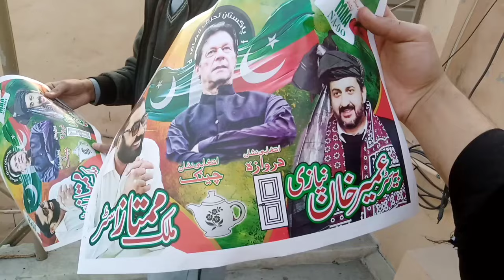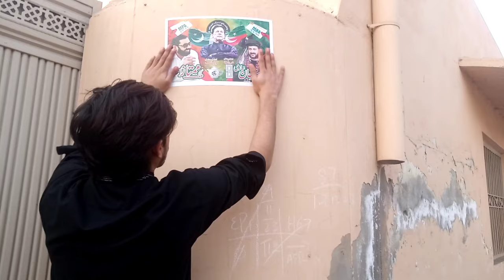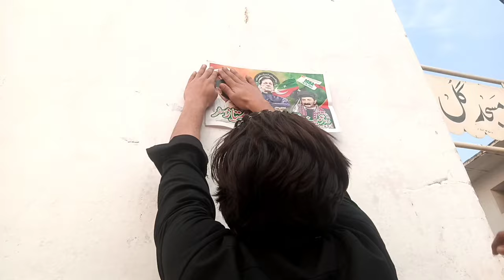NEW MALL FOR BASANT!😍 | 2.5 TAWA BIG KITES | BLOOD FIGHTER+😈 | BASANT 2024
Basant 2024
Kite festivel
Vlog
Hamza qureshi vlogs

Mera ajj ka ya vlog  mri roz marah zndagi ky motlk hy min ny hamesha ki trha is min bhi ap ko intertan krny ki kosish ki hy Agr ap ko hmry ya vlogs psand a rhy hin orr ap ny chnel ko suscribe nikiyato plzz chnel ko lzmi sy suscribe kr lin hmm ap ky liya esyhi mzdarvlogs bnty rhin gy Mera dosraa chnel bhi hy jis min hmm Kite flying ki vedios uplod krty hin agr apko intrest hy kite flying min to ap hmin whn flow kr skty hinnn Link
InShAllah hmm ap ko kbhi mayos nhikrin gy Agr ap ny hmin abhi tak tiktok pr flow ni kiya to gildi sy kr linnn Tiktok id
{Hamza quresh652}

{Hamza quresh652}

Kite meking
kite varity
peashwar yaktot market
kite market
kite vedios
kite flims
kite vedios
indain kite flying
basant 2023
basant vedio
15 auguskite festivel
kite fighting
kite looting
shezi kite club
talalnoor
Hamza qureshi
Indian kite flying test
how we make kite at home

Etny ziyada kite ajj basant hy kiya?🤔😱

BIG SUSRPRICE FOR BASANT 2024

                                    [The End}